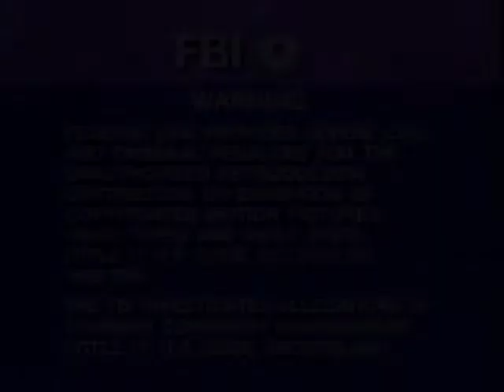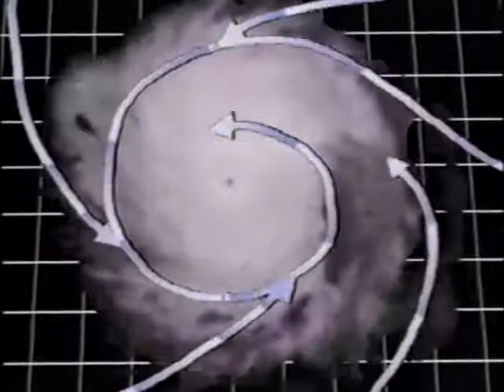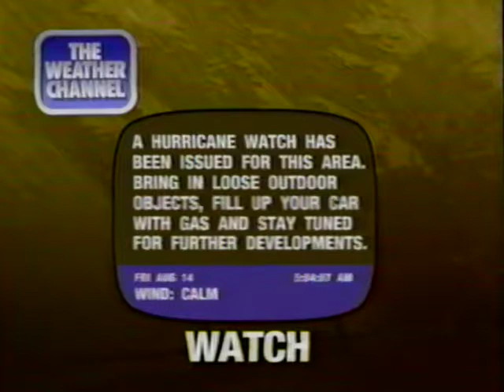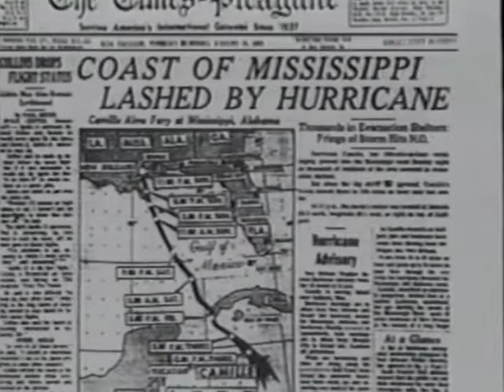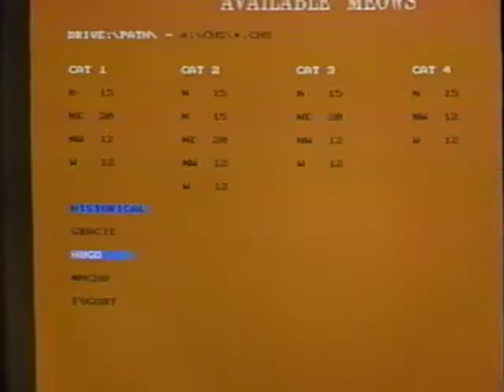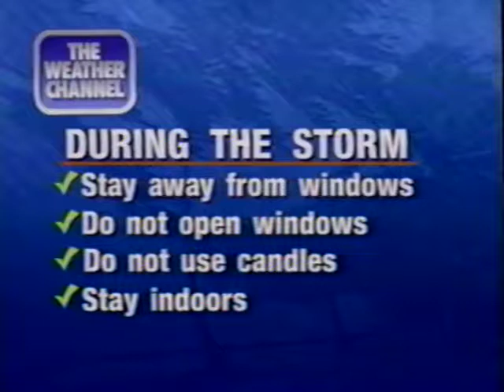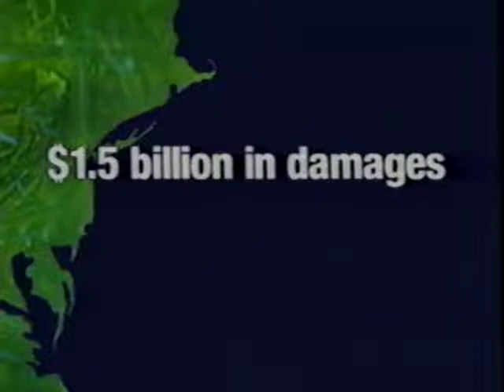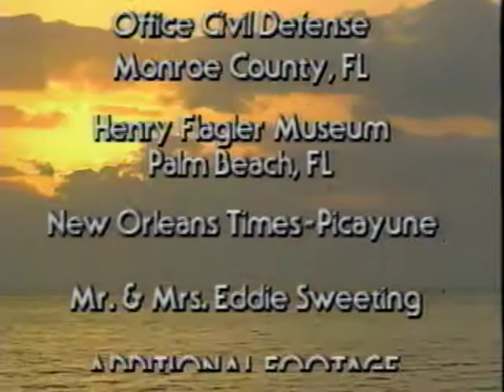The Weather Channel - Danger's Edge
Weather Channel special about the worst hurricanes to hit the US in the 20th century before 1992.